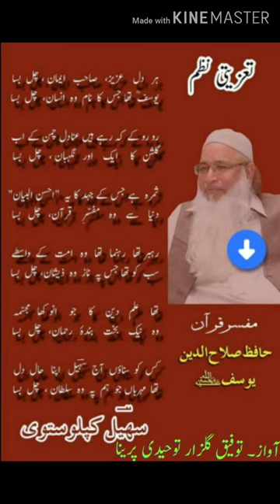Taziyati Nazm= on Hafiz Salahuddeen yusuf by Taufique Gulzar